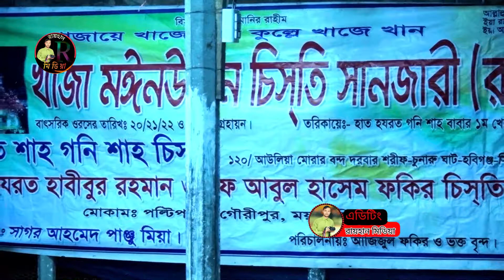মন দিয়াছি প্রাণ দিয়াছি এত ভালোবাসি প্রাণ বন্ধুরে আমারে বানাইলি চিরু দুষি,রিতা সরকার,Rita Sarkar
*Rayhan Media*
স্স্বাগতম Rayhan Media একটি বিনোদন মুলক চ্যানেল লাইক দিন***কমেন্ট করুন***শেয়ার করে জানিয়ে দিন আপনার মতামত *** আপনার ভালো লাগা ভিডিও গুলি বেশী বেশী শেয়ার করে পাশের বন্দুকে দেখার সুযোগ করে দিন*ধন্যবাদ*

আমাদের চ্যানেলে পাবেন বাংলাদেশের জনপ্রিয় নামকরা গুনি শিল্পীদের গান পাবেন
Subsribe Now ///
@Rayhan Media
@বাউল রায়হান মিডিয়া
@Baul Raihan Media
বাউল রায়হান মিডিয়া
Baul Raihan Media